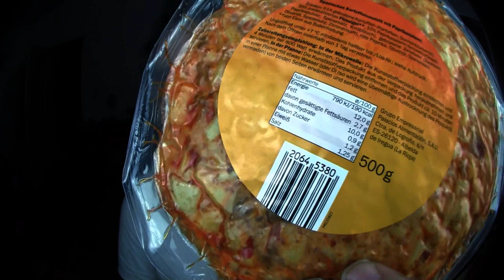Ramses Kitchen | Kartoffelomelette mit Paprika & Salami